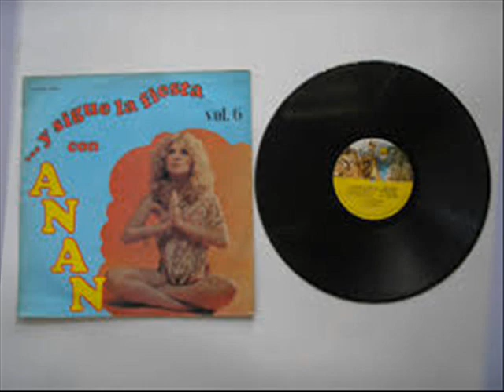EL GUAYACAN - ANAN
Nacido en La Ceja, Antioquia, en 1937, el pianista, compositor, arreglista y director de orquesta Aníbal Ángel Echeverri, EN Los Teen Agers,  empezó a desarrollar su estilo y en la que logró que le dieran su primera oportunidad como cantante al carismático Gustavo "El Loko" Quintero. Justamente el primer gran éxito de Los Teen Agers, en la voz del Loko Quintero, fue "El gordo", composición de Anán.autor de verdaderos clásicos de la música tropical colombiana como "Cande Candelaria", "Color de arena", "Isla de San Andrés", "Chico jajá, Recordando a Santa Marta" y muchos más.dirigio agrupaciones como Los Teen Agers, Los Golden Boys, Los Picapiedra, el Combo Los Yogas y sus proyectos personales de piano romántico y órgano tropical, bajo las denominaciones de Anán (en el órgano), y Aníbal Ángel y su Combo.
80 años de vida de Aníbal Ángel, Anán.